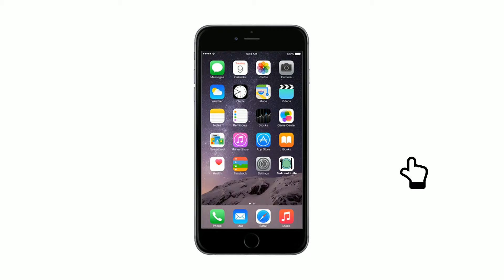Spoon And Fork Delivery